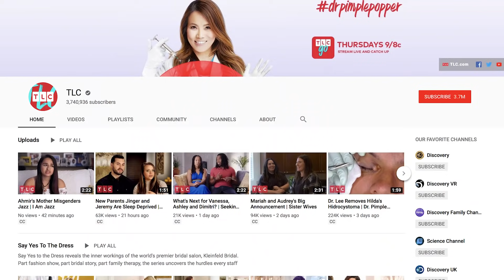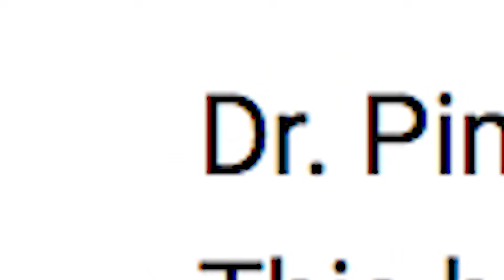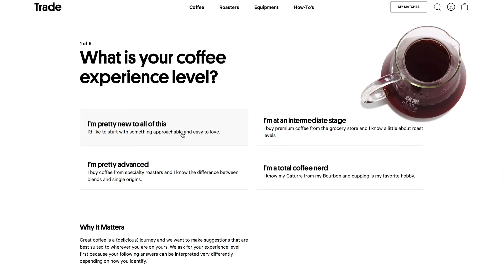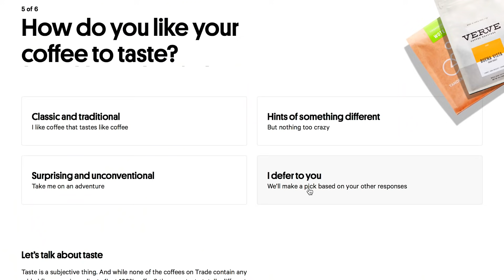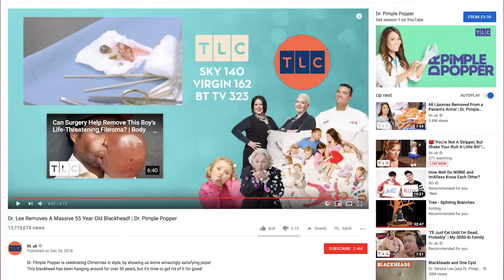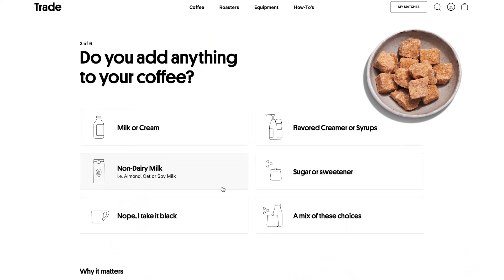This Is The Most Disgusting Show Ever